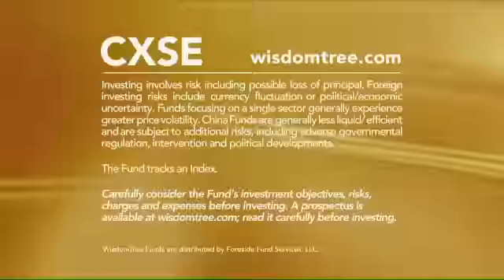Trump: Iran deal is horrible for us, and really bad for Israel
Presidential candidate Donald Trump weighs in on the economy, threats on Twitter from Mexican drug lord Joaquin ‘El Chapo’ Guzman and the Iran nuclear deal.
Watch Cheryl Casone talk about Opinion on Cavuto.